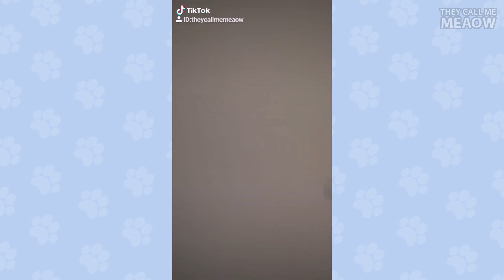ปลาทูสุก - รวมคลิป TIKTOK สุดฮา EP.56